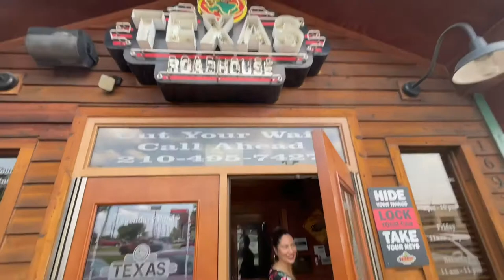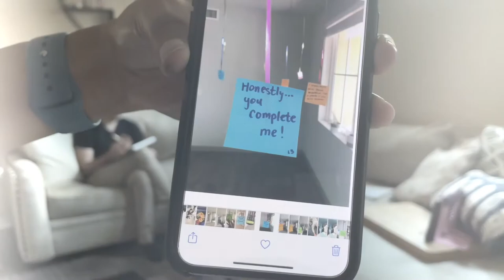Exploring San Antonio! Movie Theater, Texas Roadhouse, and Trivia - Day In The Life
Today I decided to visit one of my local movie theaters, Texas Roadhouse for lunch, and a fun trivia game with my daughter and her husband!

I am new to Texas and checking out the local sights! Join me on my day off for a fun and silly time with my daughter.